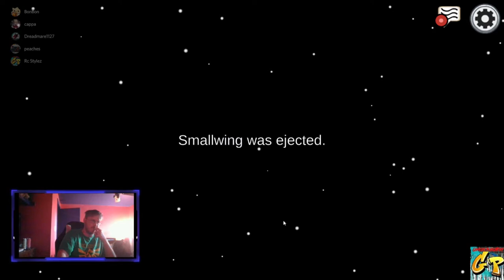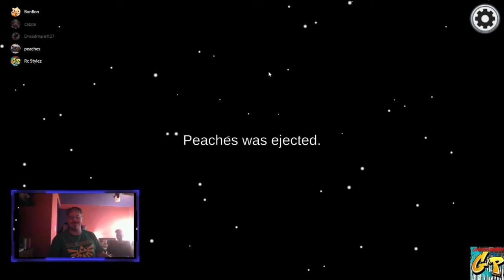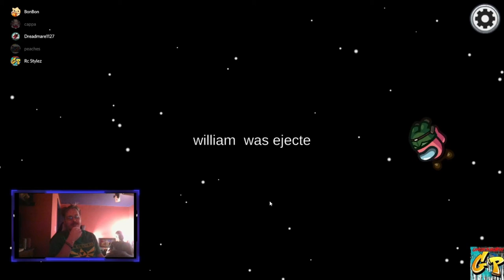Gp Family and Crew Play Among US